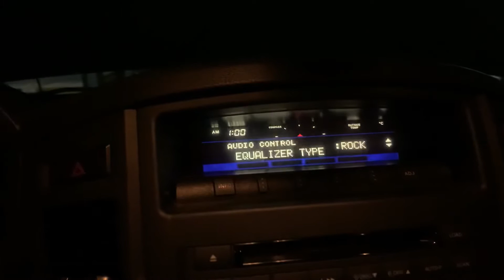Audio communication error rectified in pajero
Simple steps to rectify audio communication error on ur car
1. Open bonnet
2. Open fuse box
3. Pull yellow surround and insert back again
     (No need to remove it out just pull and push )